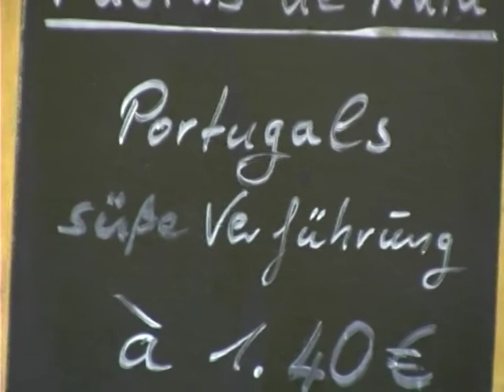Putzkolonne...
Frühjahrsputz beim Schwammerl aus dem Archiv des "Schwammerlkönigs" :)